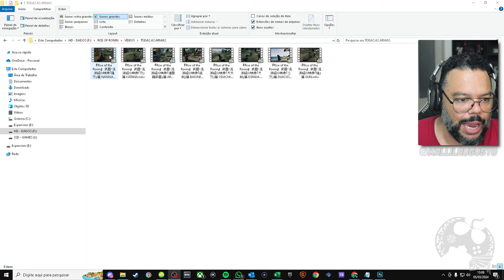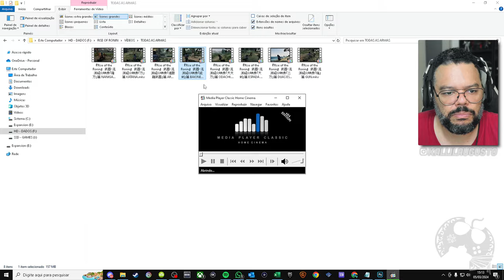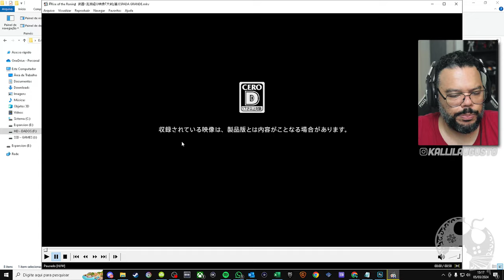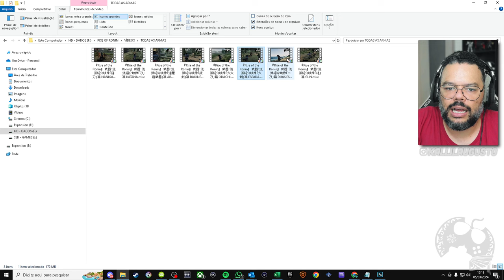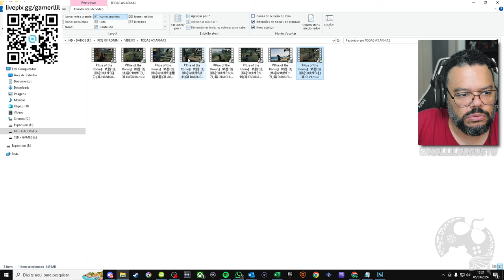PEDRADA!!! ISSO REALMENTE ME ANIMOU PRA JOGAR RISE OF THE RONIN!!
Neste vídeo vamos reagir a RISE OF THE RONIN em sua mais recente coleção de vídeos curtos exibindo muito do combate do game e cada categoria de arma disponível no jogo. Eu achei DO CARAMBA!

Me Contate

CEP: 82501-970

Kallil Augusto

Hashtags